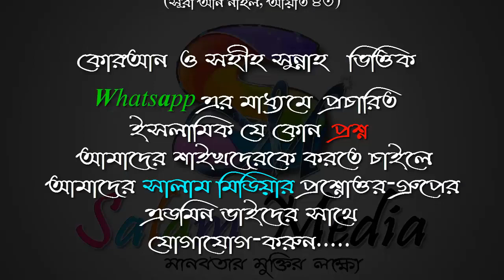জান্নাতীদের কতজন হুর দেওয়া হবে ᴴᴰ┇শাযখ মাহবুব বিন হাবিব